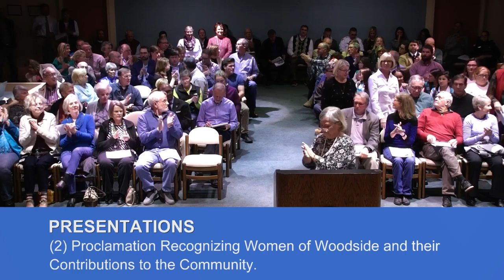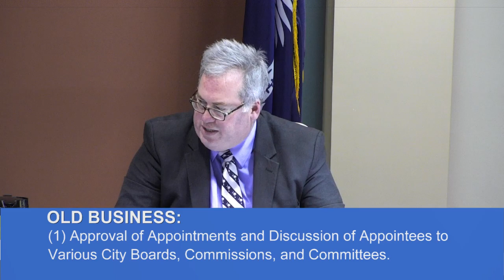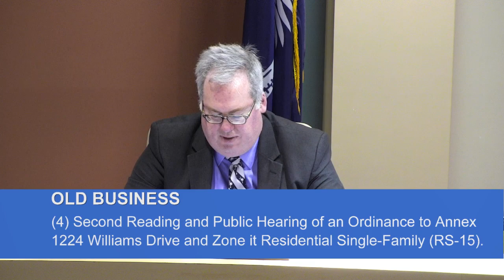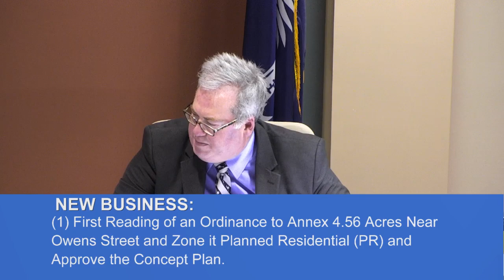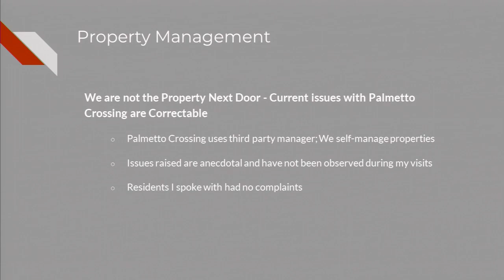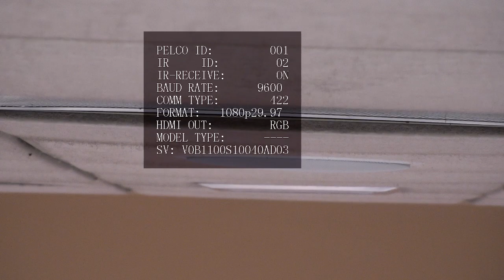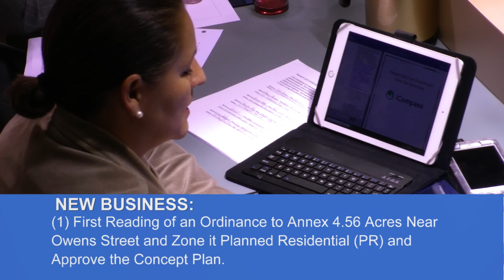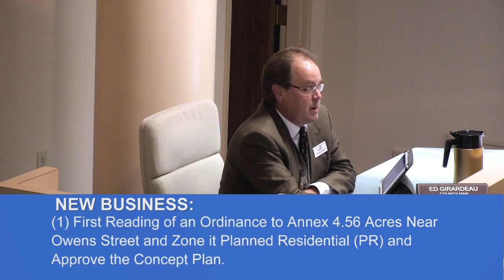City Council Meeting Dec 9, 2019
CITY COUNCIL AGENDA
DECEMBER 9, 2019
7 P.M.
CALL TO ORDER
2:55 INVOCATION AND PLEDGE TO THE FLAG

GUIDELINES

ADDITIONS OR DELETIONS TO THE AGENDA

I. MINUTES:

(1) Consideration of the Minutes of the Work Session and Regular Meeting of
November 25, 2019, and the Executive Session of December 3, 2019.

6:32 II. PRESENTATIONS:

6:54 (1) Recognition of Girl Scout Troop 1417 and Boy Scout Troop 421 for Scout
Projects.

12:28 (2) Proclamation Recognizing Women of Woodside and their Contributions to
the Community.

III. OLD BUSINESS:  Further Consideration of:

27:00 (1) Approval of Appointments and Discussion of Appointees to Various City
Boards, Commissions, and Committees.

28:08 (2) Second Reading and Public Hearing of an Ordinance to Annex 10 Lots on
Branchwater Lane and Zone them Residential Single-Family (RS-15).

AN ORDINANCE TO ANNEX TO THE CORPORATE LIMITS OF
THE CITY OF AIKEN CERTAIN PROPERTY CONSISTING OF TEN
(10) LOTS AND 9.44 ACRES OF LAND, MORE OR LESS OWNED BY
SEVERAL OWNERS AND LOCATED ON BRANCHWATER LANE
AND TO ZONE THE SAME RESIDENTIAL SINGLE-FAMILY (RS-
15).

31:25 (3) Second Reading and Public Hearing of an Ordinance to Annex 327 East
Pine Log Road and Zone it Limited Business (LB).

AN ORDINANCE TO ANNEX PROPERTY OWNED BY CARL L.
JOHNSON AND TO ZONE THE SAME LIMITED BUSINESS (LB).

33:44 (4) Second Reading and Public Hearing of an Ordinance to Annex 1224
Williams Drive and Zone it Residential Single-Family (RS-15).

AN ORDINANCE TO ANNEX PROPERTY OWNED BY KARL AND
SHARON BANKERT AND TO ZONE THE SAME RESIDENTIAL
SINGLE-FAMILY (RS-15).

36:13(5) Second Reading and Public Hearing of an Ordinance to Amend the
Concept Plan for Woodside Executive Office Park on Silver Bluff Road.

AN ORDINANCE AMENDING THE CONCEPT PLAN FOR
PROPERTY LOCATED AT THE INTERSECTION OF SILVER BLUFF
ROAD AND WOODSIDE EXECUTIVE COURT.

39:22 (6) Second Reading and Public Hearing of an Ordinance for Adoption of
International Building Codes.

AN ORDINANCE TO AMEND CHAPTER 10 SECTION 10-2 OF THE
AIKEN CITY CODE TO INCORPORATE THE 2018 EDITIONS OF
THE 2017 EDITION OF THE NFPA NATIONAL ELECTRICAL CODE.
(7) Second Reading and Public Hearing of an Ordinance Approving a Budget
Adjustment for Replacement of Six Public Safety Vehicles.

AN ORDINANCE AMENDING THE BUDGET OF THE CITY OF
AIKEN FOR THE FISCAL YEAR BEGINNING JULY 1, 2019, AND
ENDING JUNE 30, 2020, FOR REPLACEMENT OF SIX PUBLIC
SAFETY VEHICLES.

IV. NEW BUSINESS:  Consideration of:

43:03 (1) First Reading of an Ordinance to Annex 4.56 Acres Near Owens Street and
Zone it Planned Residential (PR) and Approve the Concept Plan.

THE CITY OF AIKEN CERTAIN PROPERTY OWNED BY VSL
DEVELOPMENT, LLC AND LOCATED NEAR OWENS STREET
AND TO ZONE THE SAME PLANNED RESIDENTIAL (PR) AND TO
APPROVE A CONCEPT PLAN.

2:02:54 Recess

 2:11:39 (2) First Reading of an Ordinance Amending the Section 32-3 of the City Code regarding Residential Yard Trash Collection.

AN ORDINANCE AMENDING SECTION 32-3 OF THE CODE OF
THE CITY OF AIKEN TO SET FORTH YARD REFUSE AND
MATERIALS COLLECTION PROCEDURES AND
RESPONSIBILITIES.

2:15:00 (3) First Reading of an Ordinance Approving a Budget Adjustment for
Emergency Sewer Line Repair at Medical Park Drive.

ENDING JUNE 30, 2020, FOR EMERGENCY SEWER REPAIR AT
MEDICAL PARK DRIVE.

2:16:51(4) First Reading of an Ordinance  Authorizing the City to Provide Certain
Incentives to Aiken Steeplechase Association, Inc. to Encourage Tourism
and Economic Development Benefiting the City.

AN ORDINANCE AUTHORIZING THE CITY OF AIKEN, SOUTH
CAROLINA, TO PROVIDE CERTAIN INCENTIVES TO AIKEN
STEEPLECASE ASSOCIATION, INC. TO ENCOURAGE TOURISM
AND ECONOMIC DEVELOPMENT BENEFITING THE CITY; AND
OTHER MATTERS RELATED THERETO.

V. PETITIONS AND REQUESTS:

22:46:30 (1) Request to Place Banners in the Downtown to Promote Events.

(2) City Council Meeting Calendar for 2020.

VI. INFORMATION

(a) Issues and Updates.
(b) Parks, Recreation & Tourism Report for October, 2019.
(d) Engineering and Utilities Department Report for November, 2019.
VII. ADJOURNMENT